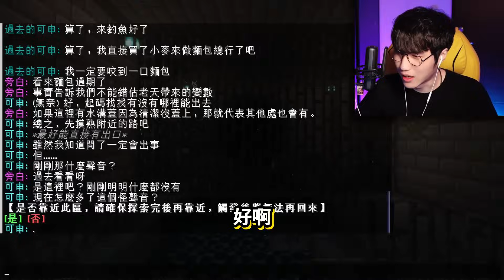Minecraft 超爆笑🤪台灣人做【最鬼畜♂坑爹地圖】😂!! 阿神【玩到❤腦袋抽筋】邏輯完全沒屁用XDD！你絕對想不到の過關方法！【⛔爆笑麥塊⛔】！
今天我們要來玩BOB製作的麥塊整人地圖（生日禮物）！
以後直播影片精華【阿神副頻道】➔

地圖作者（BOB們）：北極狐、千尋、格瑞G、班克里、四糸乃
雪小冰、小可、百頁豆腐、寧雪、藍螢、搖曳之鯨、伊田景騰
π派、Abby徐雪、糖小糖、雅紀

Credit ➔ 楔六葉

🔥神聖的闆龜🔥 ➔ 請嚴格遵守闆龜神明大人的規定：
【不洗板及引起洗版】
【遊戲中禁止　劇透、暴雷、鍵盤指導】
【請互相尊重彼此，不要吵架吶】